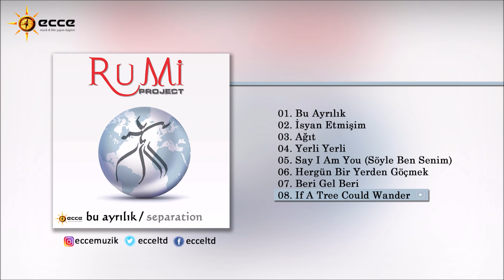If A Tree Could Wander / Eğer Ağaç Yürüyebilseydi - Rumi Project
Albüm Adı: Bu Ayrılık/Seperation